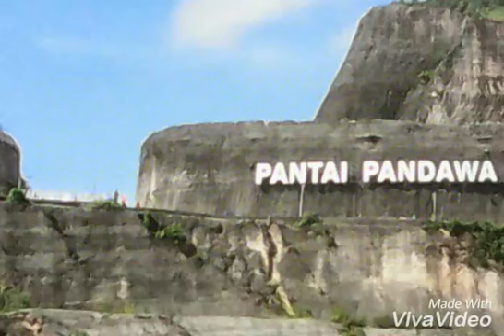Pandawa Beach Bali